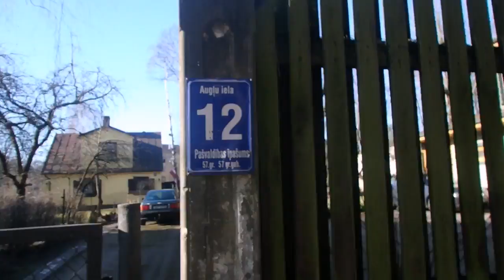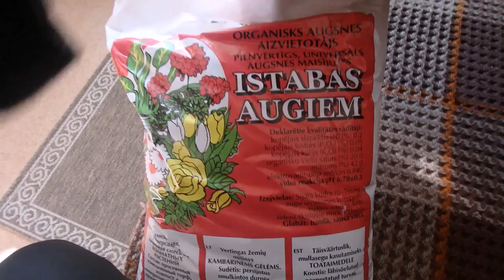влог - прогулка по задвинью, покупки для растений